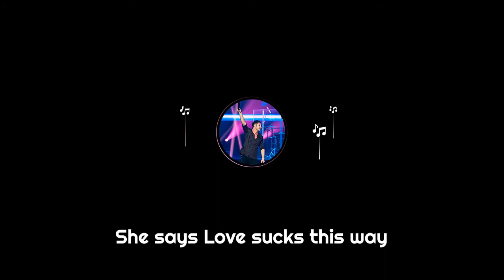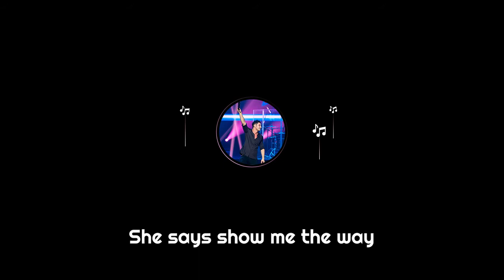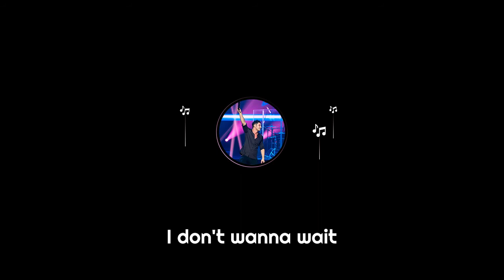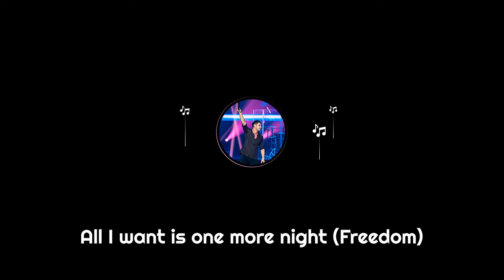Dan Balan - Freedom (Official Audio)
Dan Balan Freedom lyrics

She says Love sucks this way
Another year goes away
She hates that feeling
I can't explain
I got a lot of love
She kills my feelings
Freedooom! (Freedom)
All I want is one more night (Freedom)
No one more minute
Freedom... Let's go!
Freedooom! (Freedom)
She says show me the way
To all the things that you say
She needs that feeling
I won't complain
Freedooom! (Freedom)
Freedom... Let's go!
Freedooom! (Freedom)